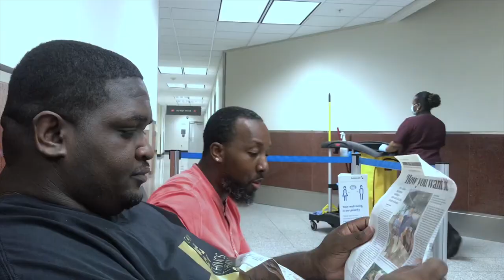Short Film - Alone |KDF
CNN has predicted the world to end, Duke finds himself in the airport all alone only to find out it was just a dream

WRITER- GEORGE DUKER - @pushing_percy
DIRECTOR- GEORGE DUKER- @pushing_percy
PRODUCER- GEORGE DUKER - @pushing_percy